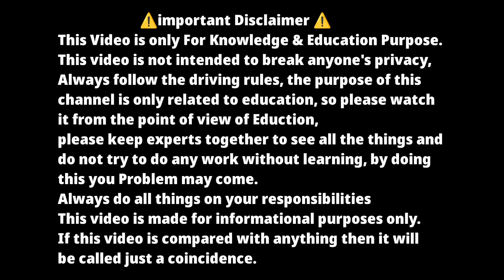नयी कार में ४ गलती लाखों का नुकसान करवा सकती है🚫 !! नई कार चलाते समय ये ४ गलतियां कभी मत करना😲